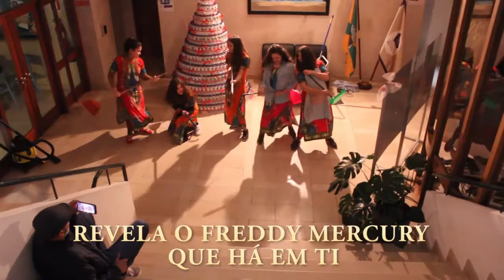Espaços Abertos - Caricaturas sonoras. II Aniversário da Novaterra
Centro Cultural de Rio Tinto
9 de Dezembro de 2018

O II aniversário da Novaterra ficou marcado por grandes desafios, tanto para os intervenientes como para o público!

Uma sala de stress, uma galeria de magnificação, um espaço para a irreverência e um lugar para ser criança.

O Centro Cultural de Rio Tinto transformou-se num laboratório experimental, onde as pessoas eram convidadas a escutar caricaturas sonoras do nosso dia a dia e do nosso imaginário. No centro, no meio de uma conjugação ruidosa de vozes e traços sonoros, lia-se no chão Encontra o teu silêncio interior.
Uma cadeira para fechar os olhos, auscultadores com "medicamentos anti-stress" onde se  escutava W. A. Mozart, um gongo e a música dos Queen ao fundo. Pelas paredes, frases interrogativas espalhadas. Ingredientes para a interrogação!

Para encerrar o evento foi estreada a peça Abwoon D'bashmaya, o Pai Nosso em Aramaico, uma composição de Ana Maria Pinto para celebrar os dois anos de existência da Novaterra. Contamos também  com a presença do músico holísito Hugo Maioto. Um evento que emocionou os presentes e trouxe a Rio Tinto um toque da  modernidade artística.